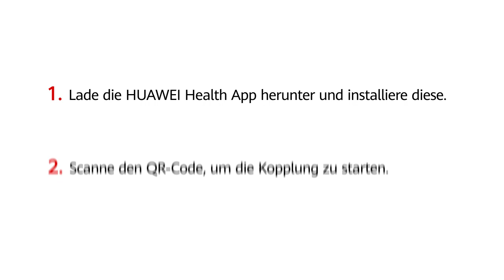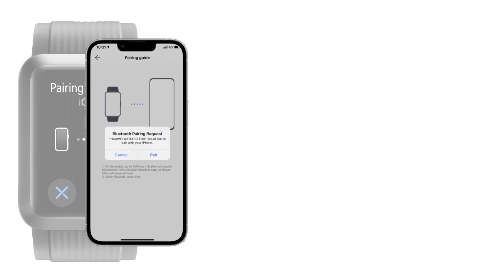HUAWEI WATCH D - Mit iOS verbinden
Die HUAWEI WATCH D ist sowohl mit HUAWEI- als auch mit Android- und iOS-Smartphones kompatibel. Erfahre in diesem Video, wie du die Uhr mit iOS verbindest.